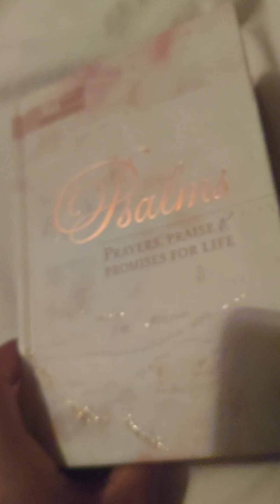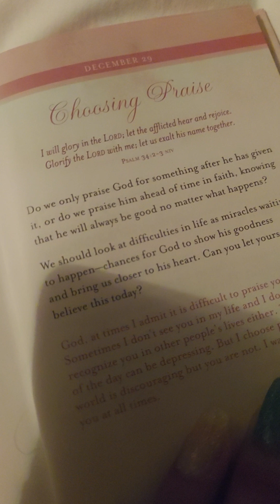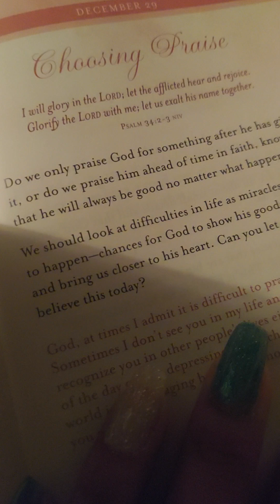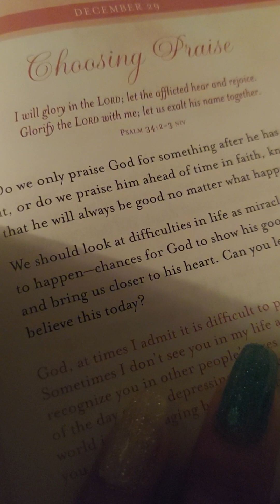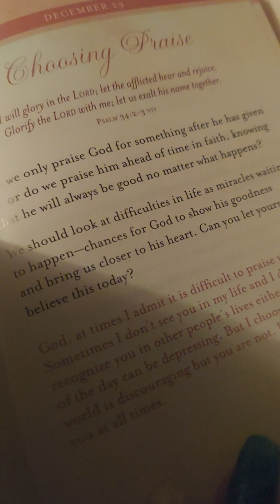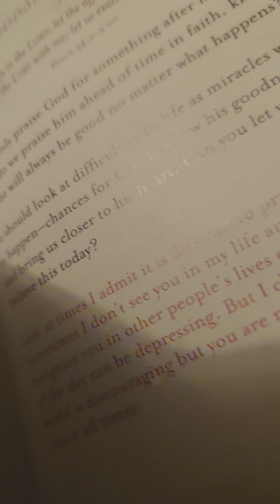12.29.2022 Psalm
Yes, my friend did my nails again. it took like 7 hours because we kept struggling with removing the dip powder coats from last time, but I learned a lot about shaping nails.

I also finished Frozen 2, hich inspired me choice of color for these nails. 💅  God bless you all!